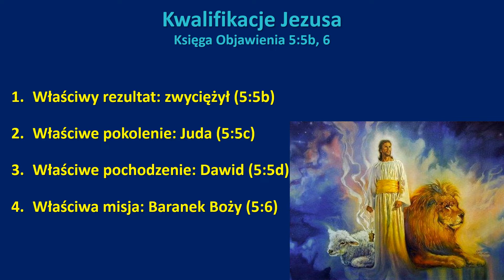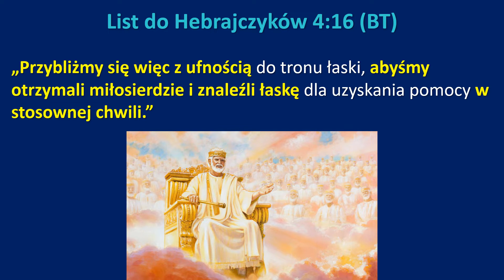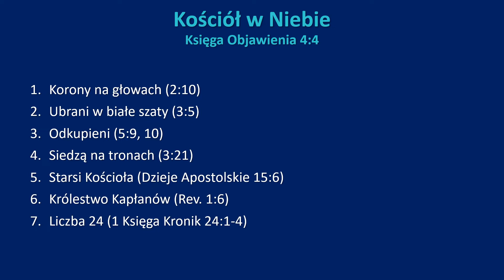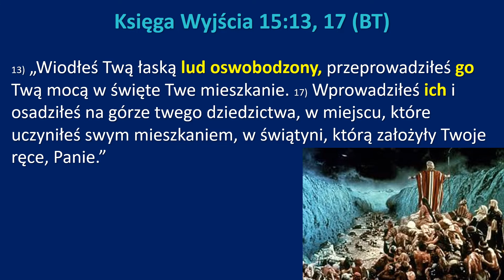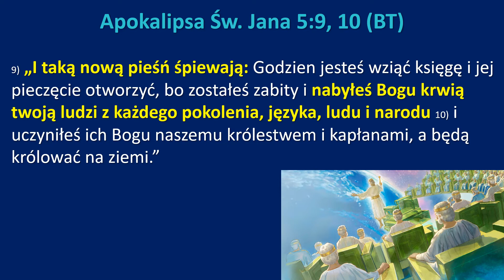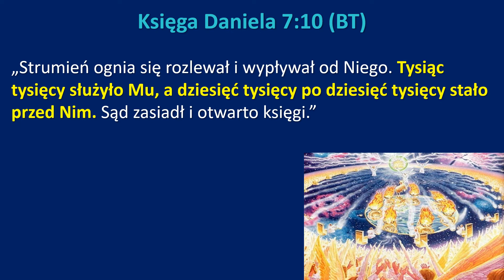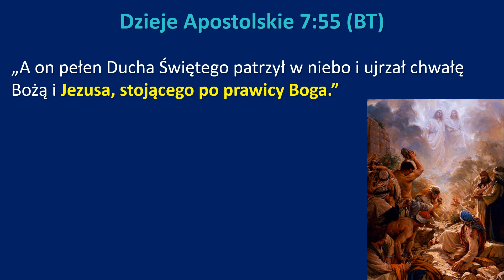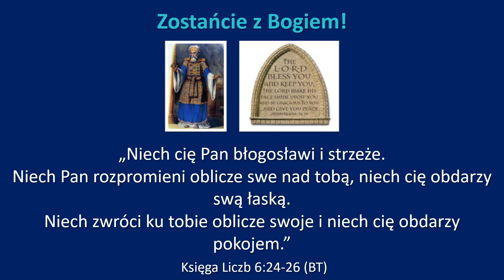15 Objawienie - "Właściwa Reakcja"